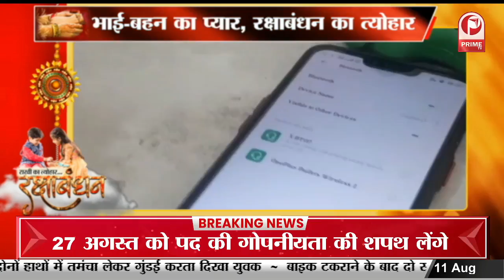भाईयों की सुरक्षा करेगी हाईटेक राखी | अनहोनी से पहले सचेत करेगी राखी || Prime Tv